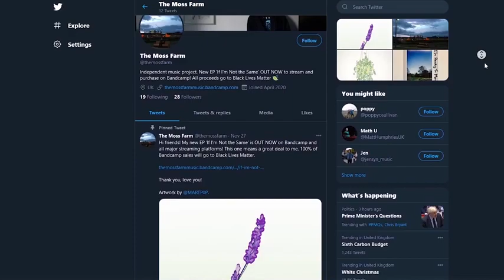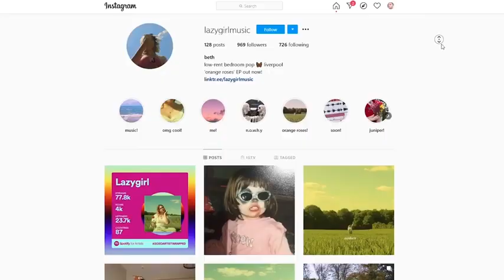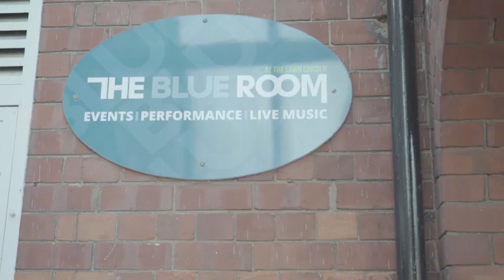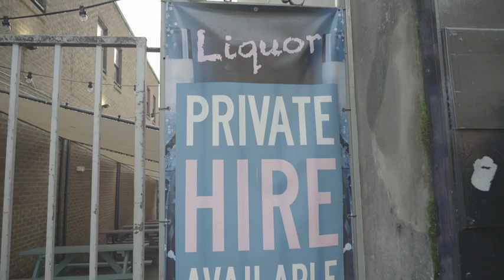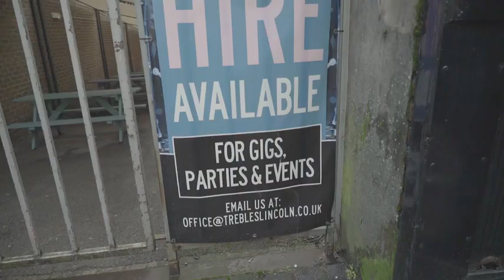The Sound of 2020 Documentary